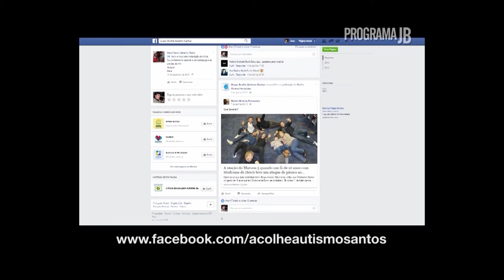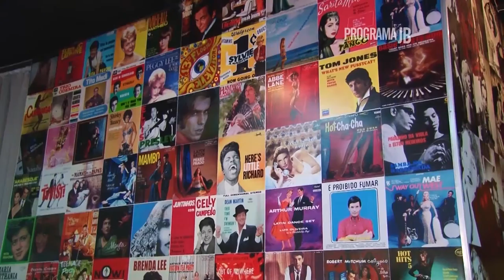Grupo Acolhe Autismo - Cinema no MISS